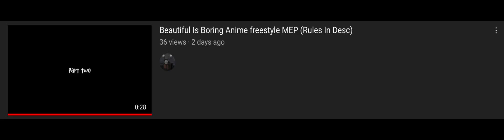omg, you’ve never joined skiliza’s open mep? JOIN NOW